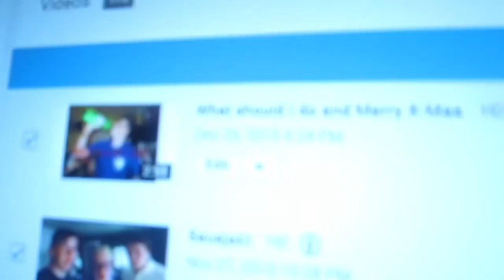MÅNED SIDEN SIST!